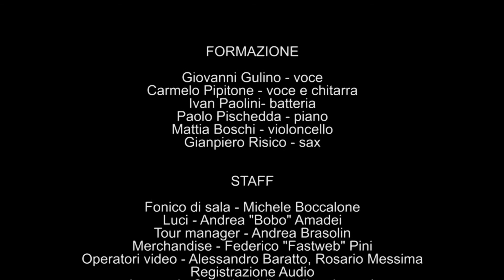Marta sui Tubi - Negghia - Torino, MITO @ Teatro Colosseo, 08/09/12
i Marta sui Tubi eseguono "Negghia" (il testo è tratto da una poesia di Peppino Impastato) al Teatro Colosseo di Torino per lo spettacolo "Marta sui Tubi play Lucio Dalla @ festival MITO", sabato 8 settembre 2012